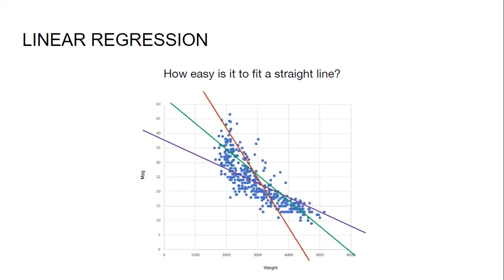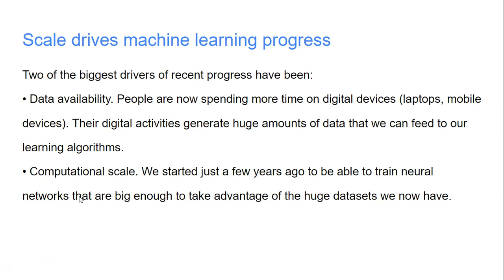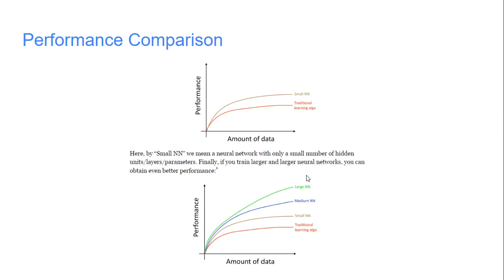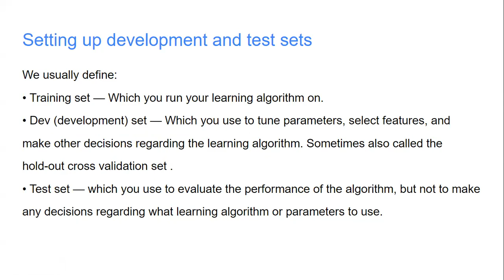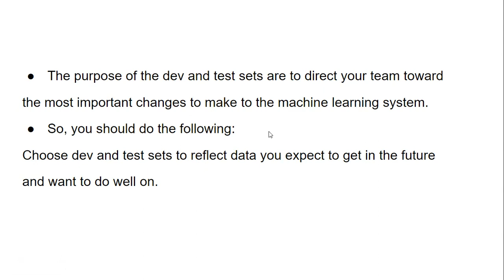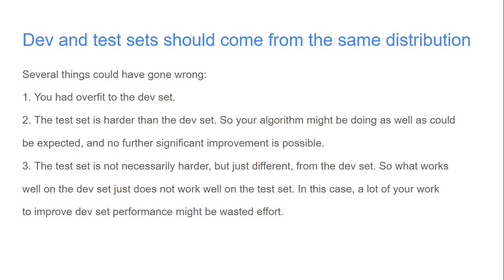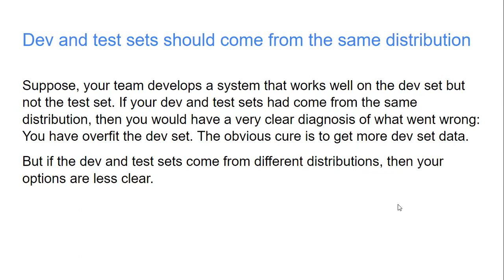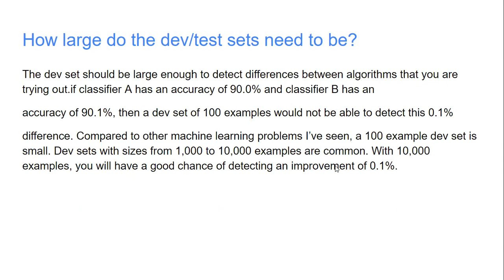Train Dev Test Set